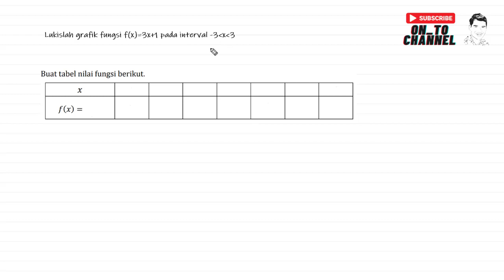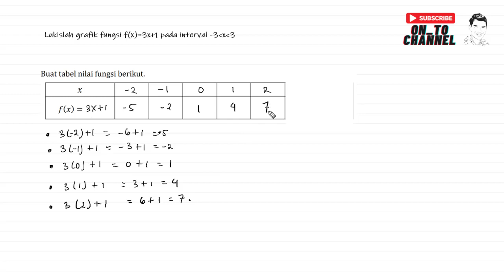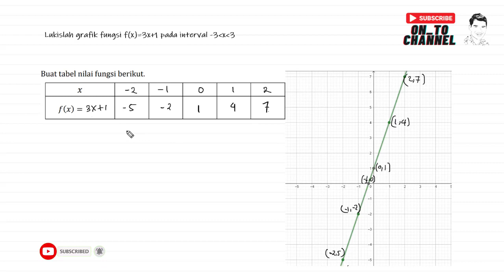Lukislah grafik fungsi fx=3x+1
Lukislah grafik fungsi f(x)=3x+1 pada interval -3 lebih dari x kurang dari 3